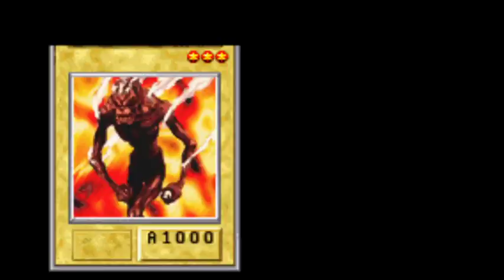I`m The Champion!!! (Yu-Gi-Oh: The Sacred Cards #7)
Join me on another journey through classic yugioh games I used to play when I was growing up :p Sacred Cards is pretty fun if you like chill and forbidden memories-like aspects when dueling